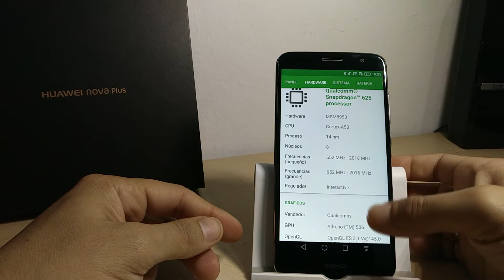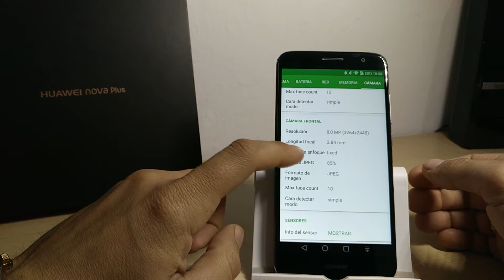Review Huawei Nova Plus (Me gusta y No me gusta)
Buenas chicos, he preparado un vídeo - review de éste fantástico HUAWEI NOVA PLUS y durante el, expondré los apartados que mas he destacado de manera personal, como va a ser por costumbre en mi canal, de que "Me gusta y No me gusta".

Como sabéis también tengo varios vídeos ya subidos al canal sobre distintas pruebas o apartados, así podréis encontrar tanto de cámaras en distintas formas de grabación (4k, cámara lenta, comparativas...), rendimiento con pruebas de juegos, gps, etc... y con ésto no se ve muy pesado la Review.

Bueno espero que valoréis la labor y elaboración de éstos vídeos que comparto con todos con [U][B]un Like, que no cuesta nada ni te implica a nada y se agradece de corazón jeje.[/B][/U]

Un saludo y gracias de antemano a todos!!!